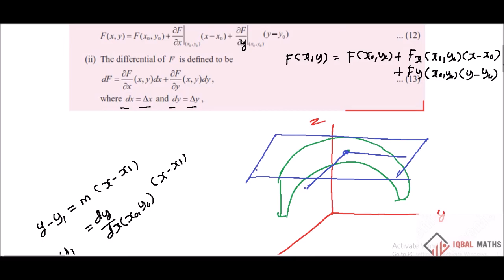TN Class 12 Maths Concept-6 Chapter-8 Differentials and Partial Derivatives New Syllabus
TN Class 12 Maths Concept-6 Chapter-8 Differentials and Partial Derivatives New Syllabus வகையீடுகள் மற்றும் பகுதி வகைக்கெழுக்கள்